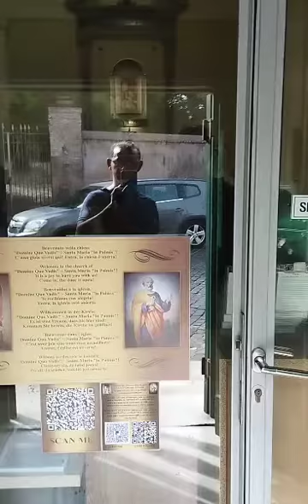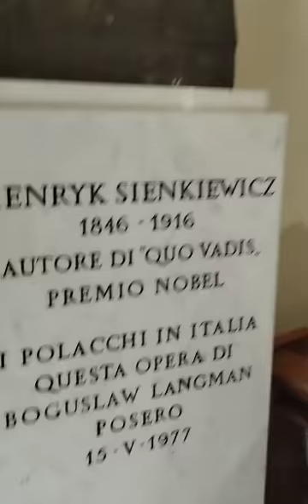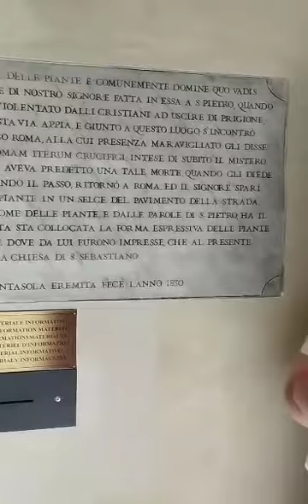IGREJA "QUO VADIS, DOMINE?" - ROMA/2022